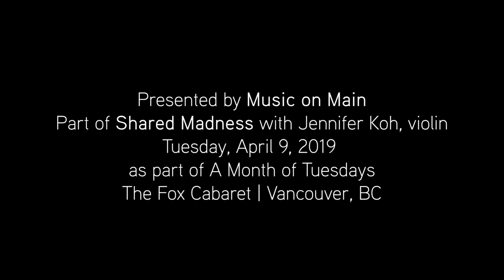Jennifer Koh, live performance of Christopher Cerrone's 'Shall I Project a World'? | Music on Main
Live performance of 'Shall I Project a World?' by Christopher Cerrone, as part of Jennifer Koh's 'Shared Madness', performed by Jennifer Koh.

Filmed live Tuesday, April 9, 2019 as part of Music on Main's A Month of Tuesdays
The Fox Cabaret | Vancouver, BC